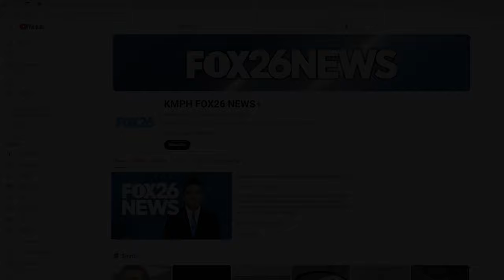Gray whale feeding in Morro Bay California delighting crowds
If you were lucky enough to be in Morro Bay over the last week, no doubt you would have heard the ruckus about the whale in the harbor. People came from all over to the juvenile Gray whale feeding.

(Videos: Nick Risner-Davis and Michael Azhiaziam Jones)